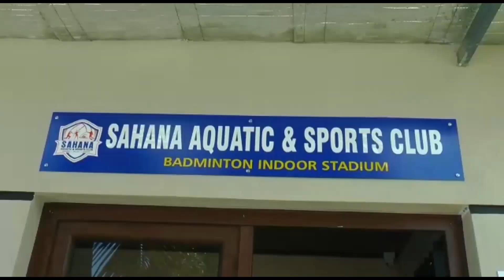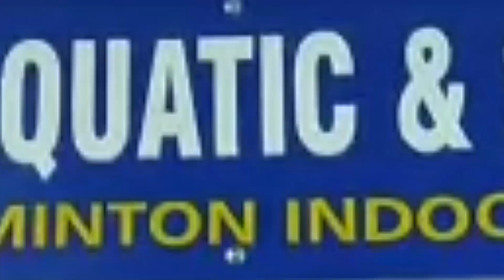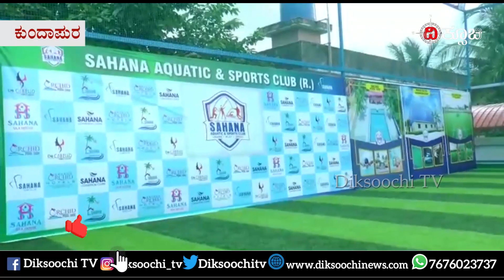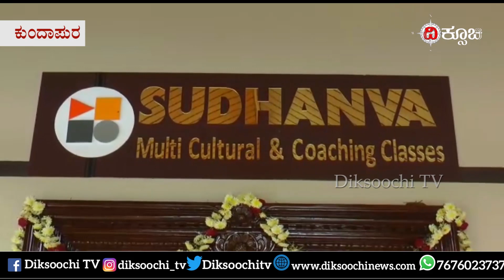ಸಹನಾ ಸಮೂಹ ಸಂಸ್ಥೆಗಳಿಂದ ಕುಂದಾಪುರ ಜನತೆಗೆ ಸಿಹಿ ಸುದ್ದಿ! | Diksoochi Tv